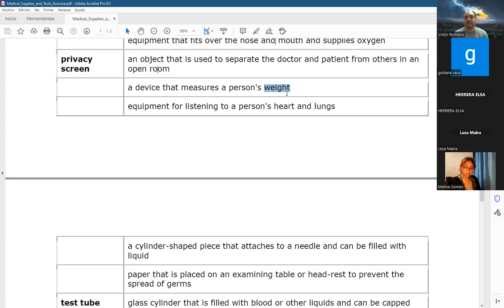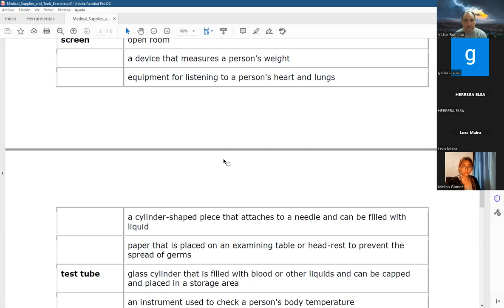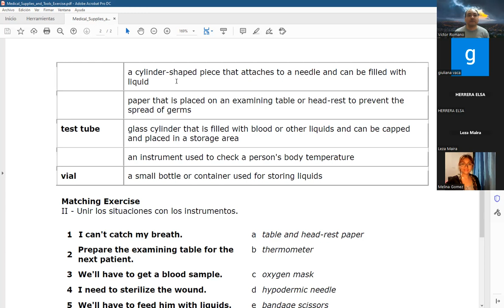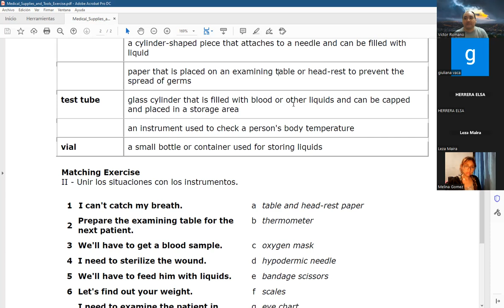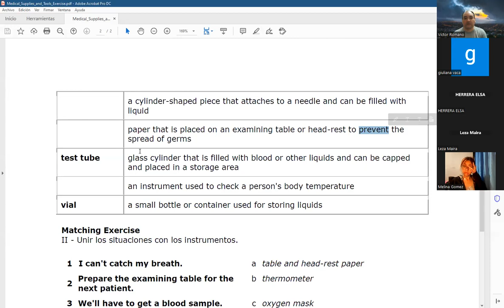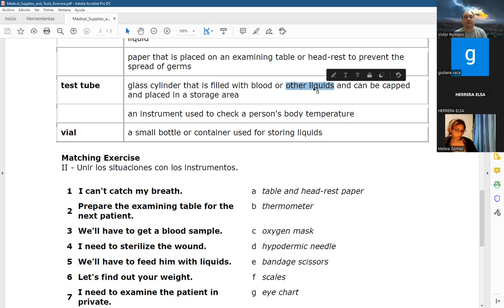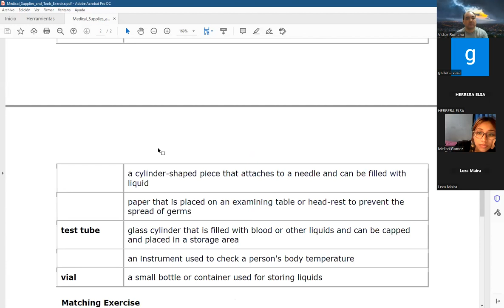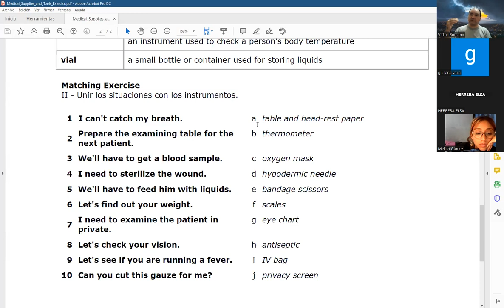Clase de Inglés de 2do Año 2do Cuatrimestre (TT) de Enfermería del 19/10/2022 (parte 2 de 2)